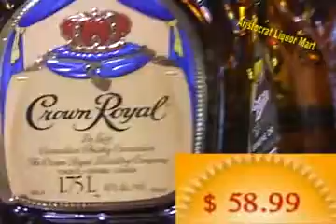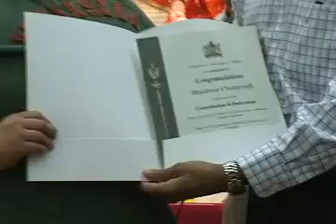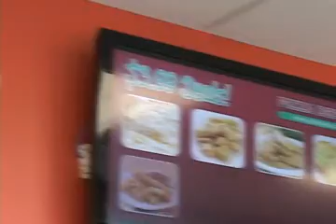Watan TV - Canada - Ep. 88 - July 24. Part 2.avi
Watan TV - Canada - Ep. 88 - July 24. Part 2-  Harjeet Sandhu - Ashok Gangwani